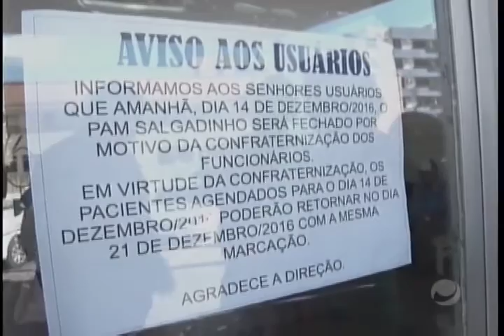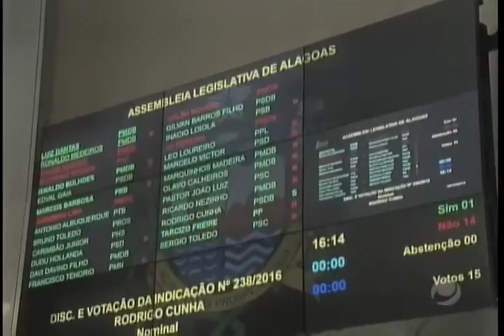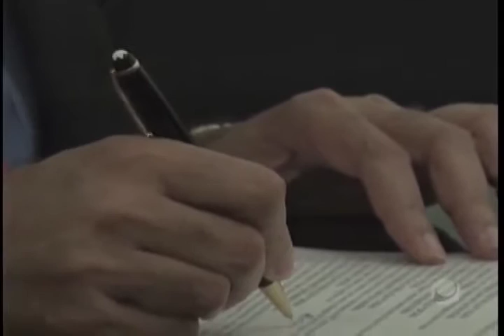Jornal do Dia (14/12/2016) - Parte 1